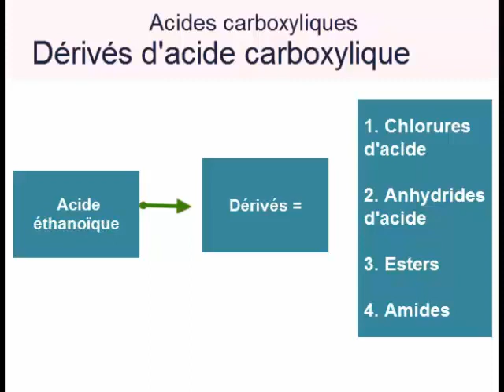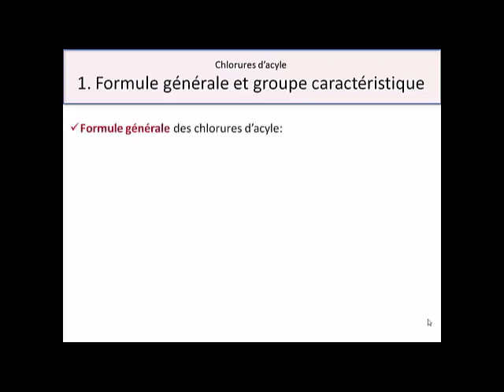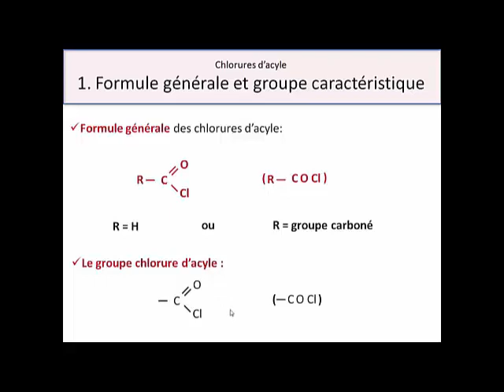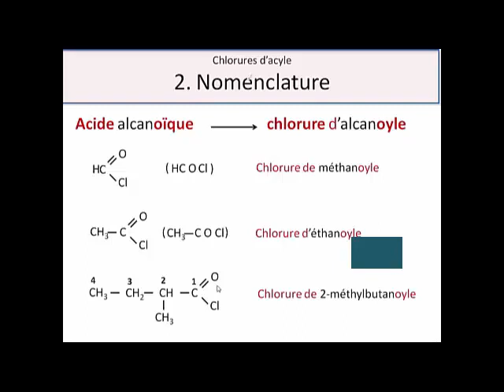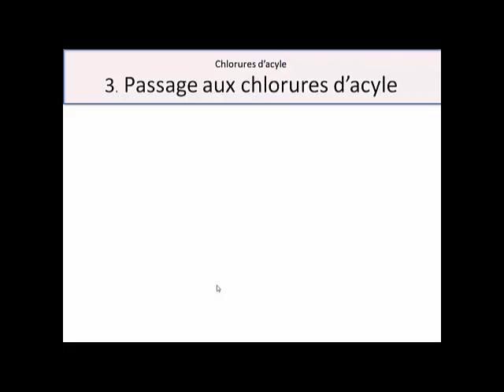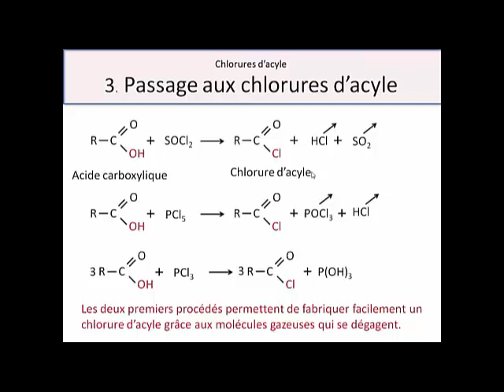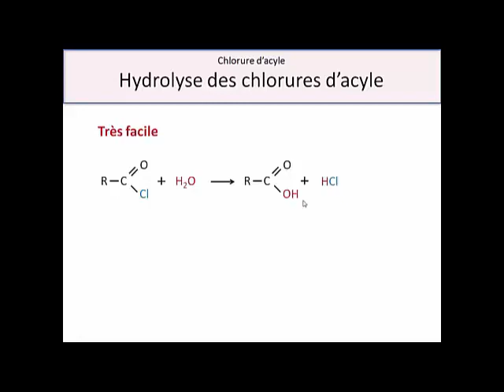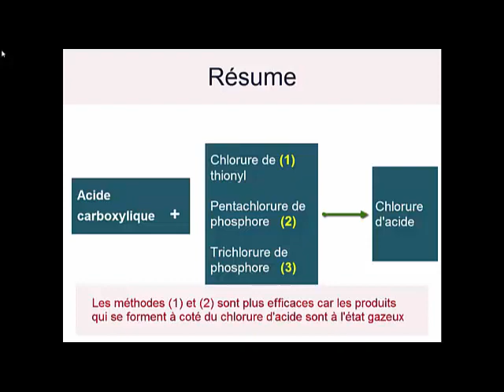5 Les chlorures d'acides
cette vidéo aborde les acides carboxyliques et les fonctions dérivées des acides carboxyliques